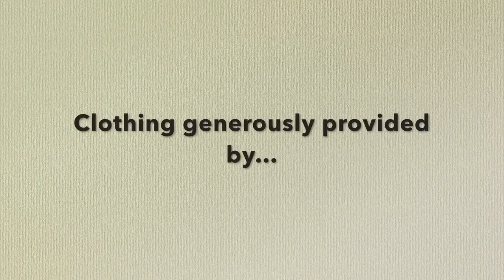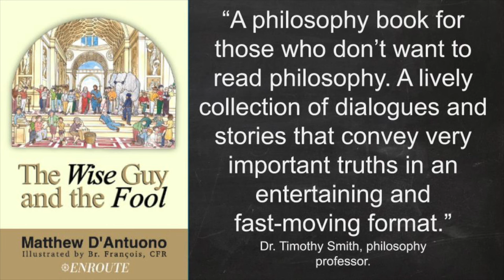Gospel Reading and Reflection for Kids - April 21, 2024 - John 10:11-18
This video is a reading and reflection on the Sunday Gospel for kids.

My books:
Philosophy Fridays. Armchair philosophy sessions from my high school physics classroom.
The Wise Guy and the Fool. Catholic philosophy and apologetics through short stories and dialogues.
A Fool's Errand. A brief, informal introduction to philosophy for Catholics.
The Healing. A spiritual novella about what we would see if we could see our soul.
Letter to the Humans. A novella that runs with the idea that theism is false in order to point out the absurdities of that claim.
Gospels According to No One. A collection of "false gospels" that paint satirical pictures of what the savior would have looked like if our hope lay in other things.

Readings are from USCCB.org